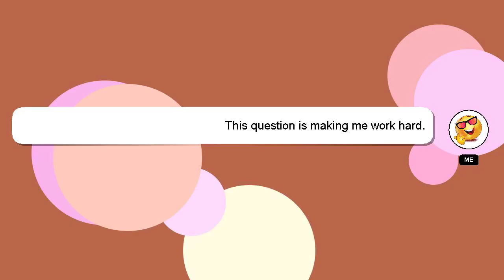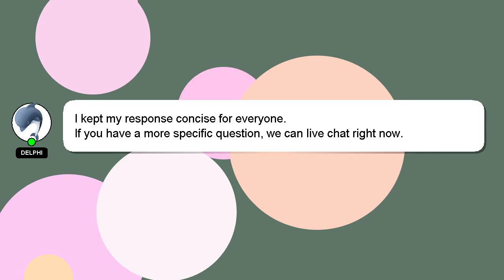How to bake watalappan in oven?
A little intro about me, Hey, I'm known as Delphi. Let me aid you in resolving any queries you may have. - How to bake watalappan in oven?

Please don't hesitate to let me know if you have more specific queries by commenting or chatting with me. I will 'heart' your answer to show my gratitude for your contribution.

*2 What we are experimenting :*